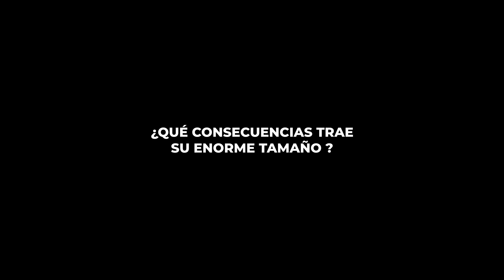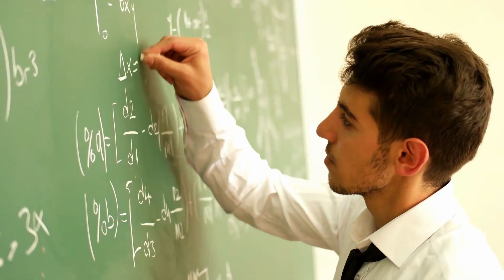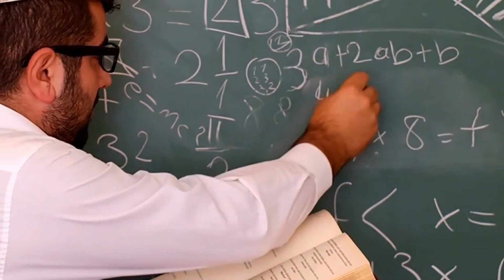MISTERIOSO objeto DETECTADO por el TELESCOPIO James Webb!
El gigantesco tamaño del universo es una de las realidades científicas reveladas por el nuevo Telescopio Espacial James Webb. Acaba de detectar un enorme objeto escondido en el universo. ¿Qué objeto gigante descubrió el JWST? Como es de grande ¿Cuáles son las consecuencias de su tamaño? Únase a nosotros mientras aprendemos más sobre cómo el JWST detectó un objeto masivo 100 veces el tamaño de nuestra galaxia, la Vía Láctea y más.

La astronomía es uno de los campos más amplios de la historia. Generación tras generación, los humanos han seguido maravillándose de lo que vemos en el espacio exterior. Con la introducción de instrumentos como el poderoso telescopio espacial James Webb, sin duda veremos más avances científicos en el espacio, lo que significa que el considerable costo de desarrollo y la complejidad del diseño del telescopio de $ 10 mil millones están completamente justificados.

DESCARGO DE RESPONSABILIDAD:
Nuestro canal está hecho puramente con fines de entretenimiento, basado en hechos, rumores y ficción.